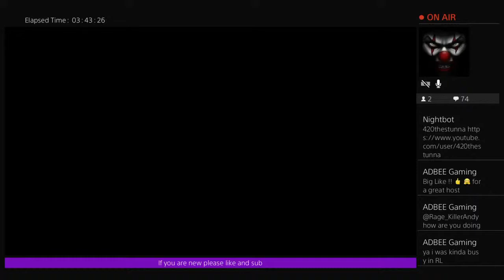The Forest 18+ Lets get it